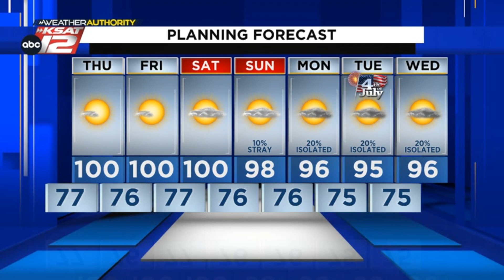Soon not as hot with a shot at rain in San Antonio (Nighttime Update: 6/28/23)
"Heat High" slowly weakens and moves away from Texas.